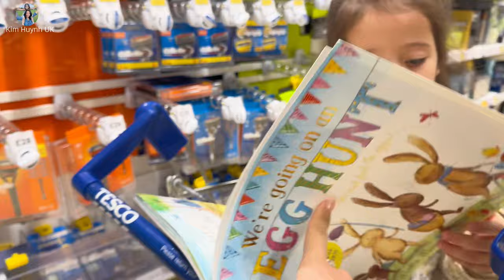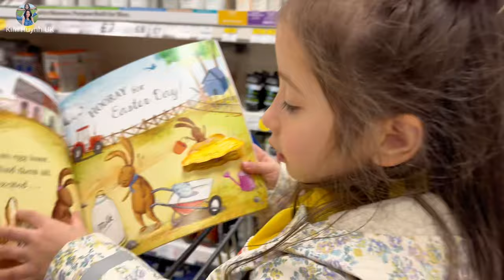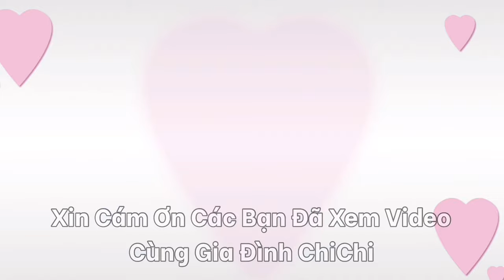Tin Vui Sắp Được Về Việt Nam | Cuộc Sống Anh Quốc | Người Việt Ở Anh